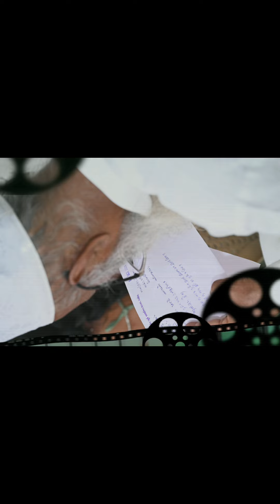દાદા-દાદી દિવસ ઉજવણી (👴🏼-👵🏻)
દાહોદ અનાજ મહાજન સાર્વજનિક એજ્યુકેશન સોસાયટી સંચાલિત સ્વનિર્ભર પૂર્વ પ્રાથમિક શાળામાં તારીખ :1 /10 /2024 ને મંગળવાર ના રોજ શાળામાં દાદા- દાદી દિવસની ઉજવણી કરવામાં આવી હતી.